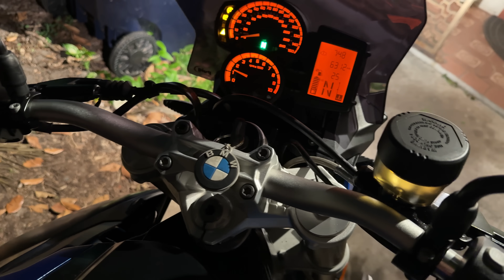BMW F800r: Throttle and Idling Issue? Check This First! (Solution in description!)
Symptom:
1. Weird throttle response, blip the throttle, and engine RPM stays high for a few seconds
2. Very high idle (2800rpm) during riding
3. Fan kicks on immediately when the ignition is turned to ON.

Cause: The MotoScan app reported an Engine Coolant Temperature Sensor error. The sensor reported an extremely low temp (-45F), causing the engine to run at high idle to compensate for the perceived low temperature enviroment.

Solution: It's literally an $18 dollar replacement part. The sensor is behind the left cylinder; unscrew the old coolant temp sensor and put the new one in, and the problem is solved instantly.